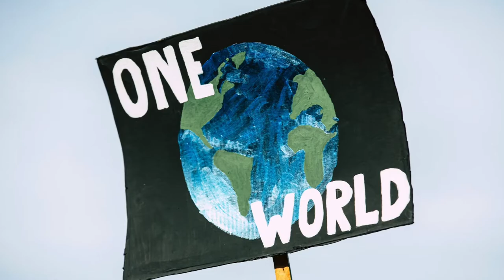Video 2 Christian and Maria Leadership Series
Catholic disciples on mission are called to put Two Feet of Love in Action! This foundational tool describes two distinct, but complementary, ways we can put the Gospel in action in response to God's love: social justice (addressing systemic, root causes of problems that affect many people) and charitable works (short-term, emergency assistance for individuals). Tune in November 22 to 25 at 1:00 PM each day for a short, engaging, and informative video presentation.